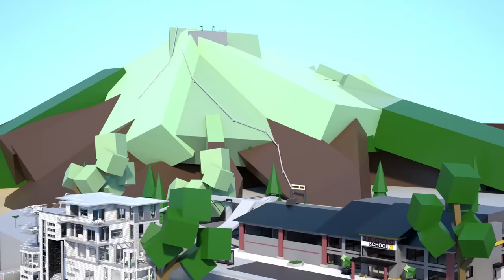ROBLOX Brookhaven 🏡RP - PJ Pug a Pillar Sad Story - Roblox Matrix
Welcome to Roblox Matrix channel of animations.